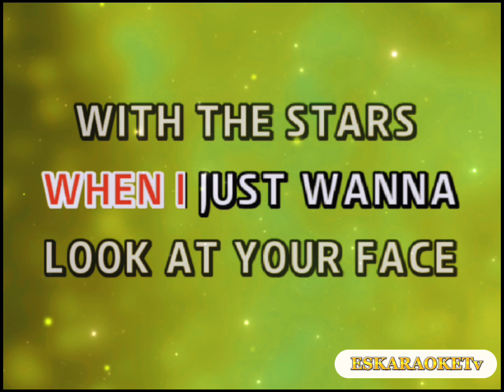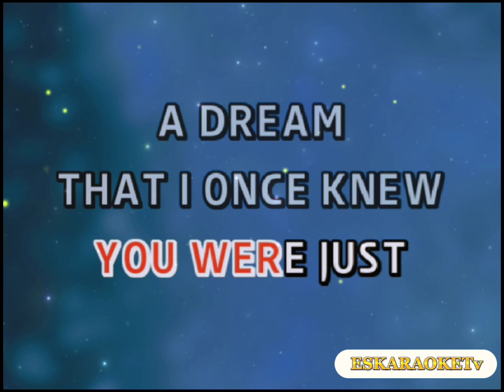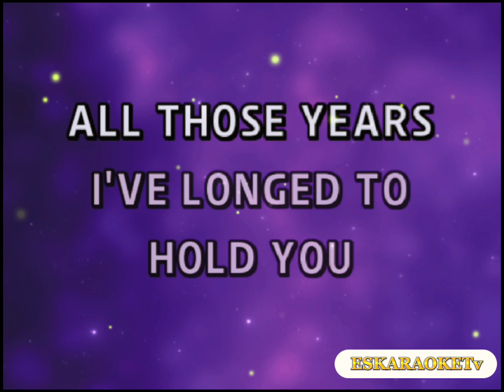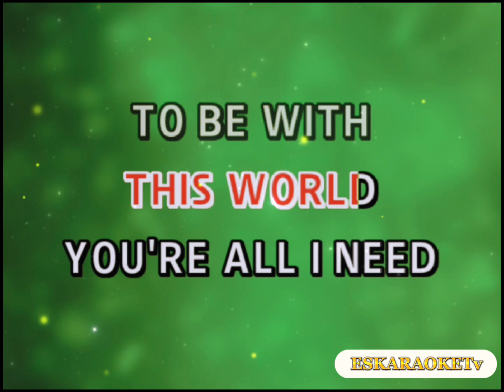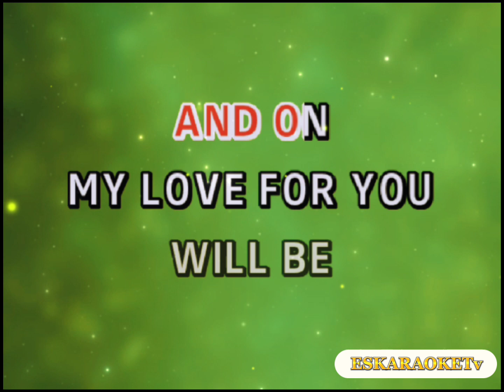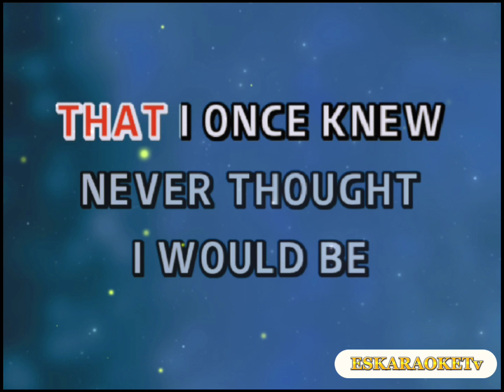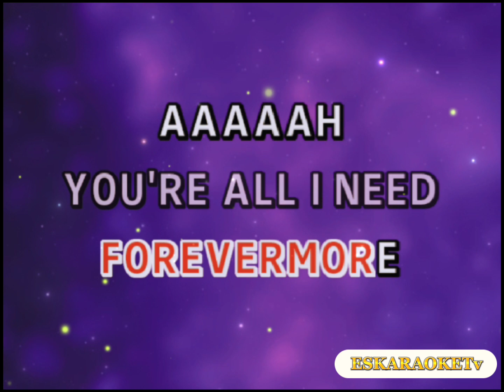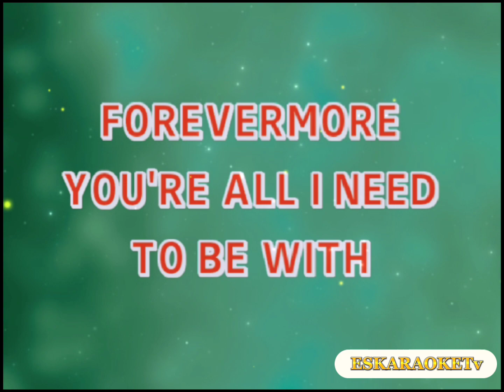Forevermore - Side A ~ Acoustic | Lower Key / Slow Version ~ Karaoke Version